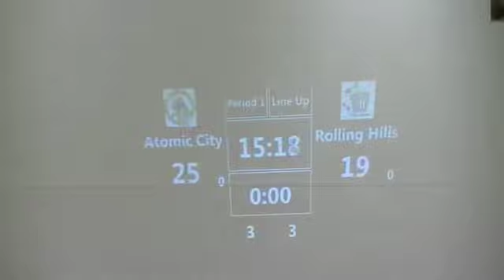15 ACRG v RHDD 10 7 17